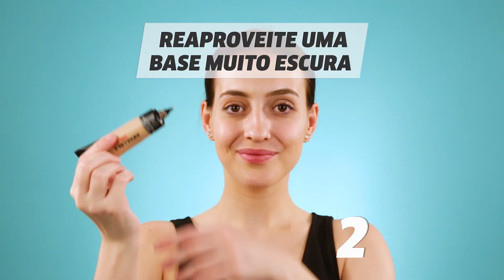10 dicas de beleza que vão facilitar sua vida l dicas de beleza l VIX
Aprenda os melhores (e mais baratinhos!) truques de beleza caseiros. Você vai se apaixonar!

Gostou? para receber notificações de novos vídeos.